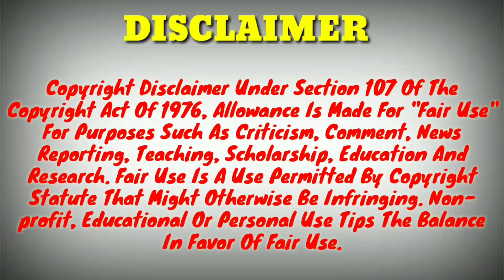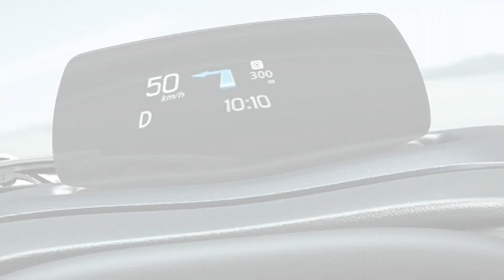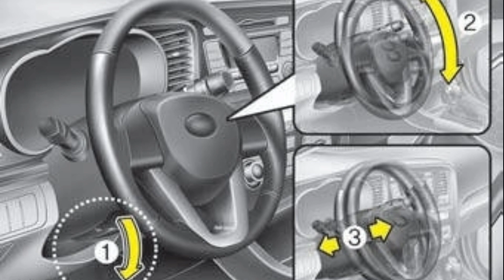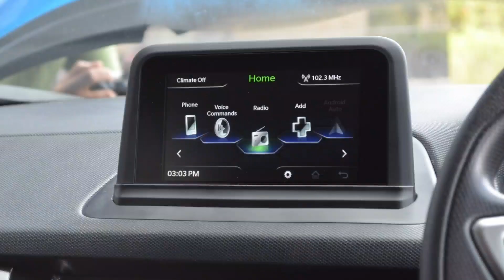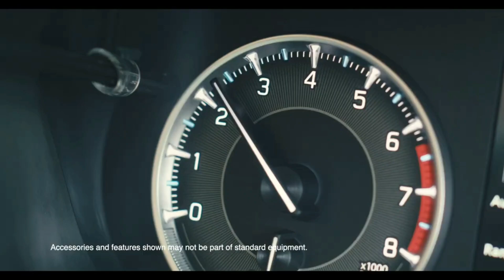8 Features Maruti Suzuki FRONX Gets Over Tata Nexon|Maruti Suzuki FRONX 2023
8 Features Maruti Suzuki FRONX Gets Over Tata Nexon|Maruti Suzuki FRONX 2023

About This Video 👇

Hi guys, today in this video I will tell you about
8 Features Maruti Suzuki FRONX Gets Over Tata Nexon. Maruti Suzuki FRONX 2023. Thank you it's Indian Automobiles.